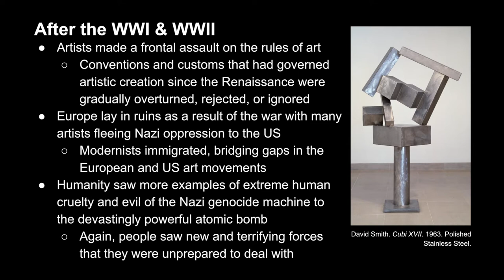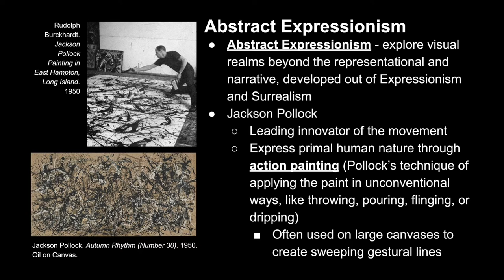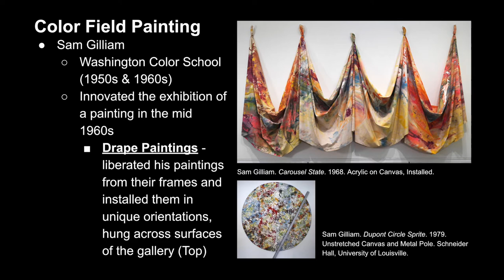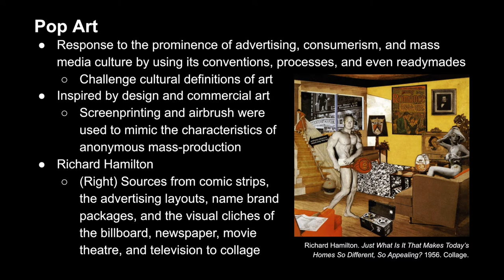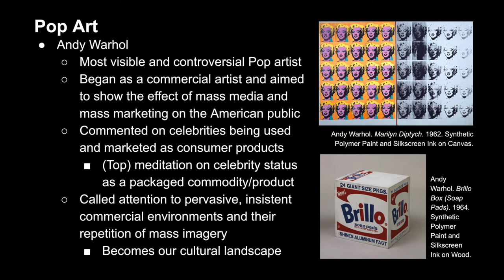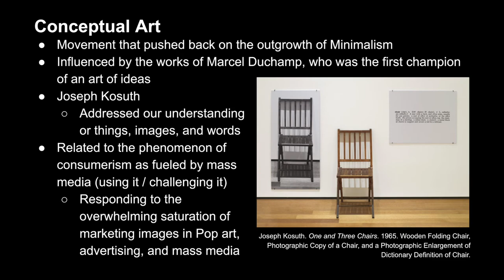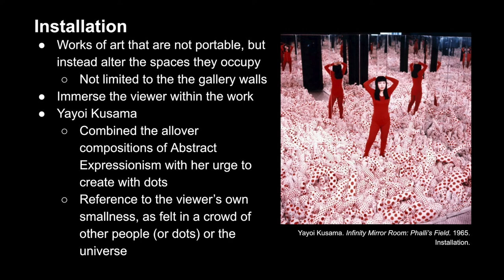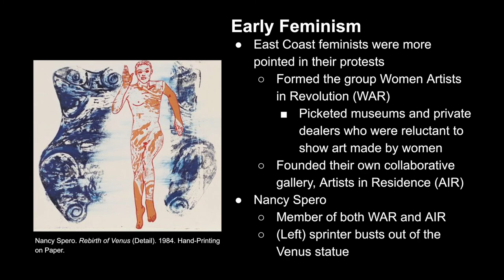21 Post War Modernity (Studio Art & Visual Culture, Art Appreciation, Intro to Art)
This video describes the Modern art movements after the World Wars, addressing major artists within them.

Frank, Patrick, and Duane Preble. Prebles' Artforms. 12th ed., Pearson, 2019.